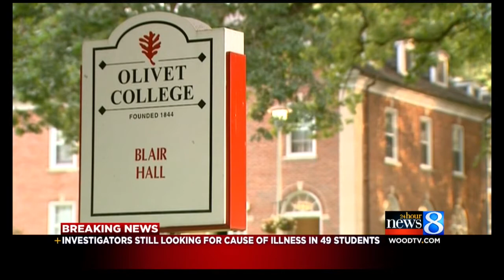49 Olivet College students at same dorm fall ill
Nearly 50 students living in the same hall at Olivet College were hospitalized after they experienced nausea, headaches and dizziness.